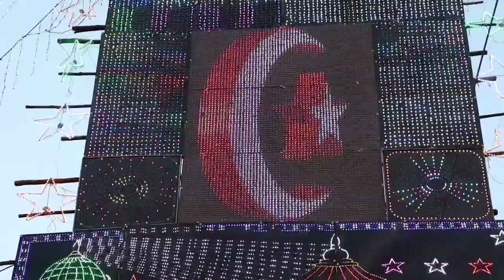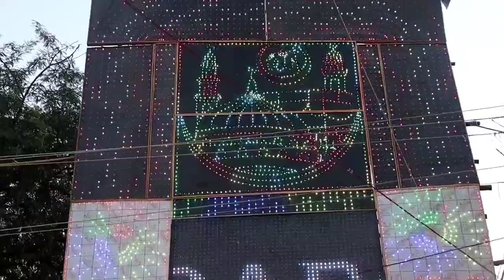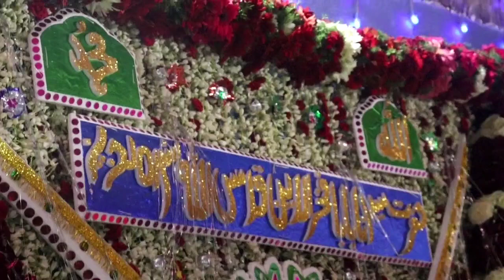sandal e Baba fakhruddin (R.a)(2022) total .part 1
QNA videos ( Question answers )

for whatsapp status